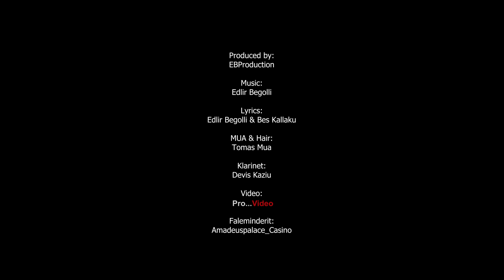Mandi Nishtulla x Fatima Ymeri x Bes Kallaku - Si Sarileja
🎵 Produced by: 𝗘𝗕 𝗣𝗥𝗢𝗗𝗨𝗖𝗧𝗜𝗢𝗡
🎵 Lyrics by: 𝗘𝗗𝗟𝗜𝗥 𝗕𝗘𝗚𝗢𝗟𝗟𝗜 & 𝗕𝗘𝗦 𝗞𝗔𝗟𝗟𝗔𝗞𝗨
🎵 Klarinet: 𝗗𝗘𝗩𝗜𝗦 𝗞𝗔𝗭𝗜𝗨
🎥 Video by: 𝗣𝗥𝗢 𝗩𝗜𝗗𝗘𝗢
📌 M.U.A & Hair by: 𝗧𝗢𝗠𝗔𝗦 𝗠.𝗨.𝗔
📌 Faleminderit: 𝗔𝗠𝗔𝗗𝗘𝗨𝗦 𝗣𝗔𝗟𝗔𝗖𝗘 𝗖𝗔𝗦𝗜𝗡𝗢